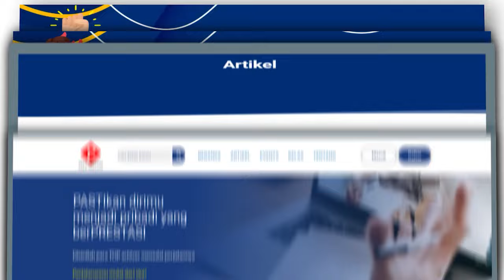Tips Membedakan Tipe-tipe Customer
Bila teman-teman mendapatkan manfaat dari video ini, silahkan klik subsbcribe, like dan share yaaa

Dapatkan 3  Teknik Cara Mengatasi Keberatan secara Lengkap dan Gratis, klik link ini :